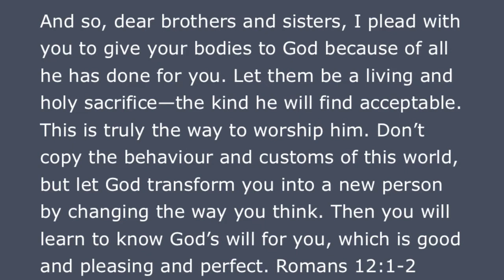Darren's Graduation Testimony- Teen Challenge of Central Canada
Powerful testimony by Teen Challenge Graduate, Darren. God is alive and well in his life. He is free from his addictions, and following Jesus Christ.